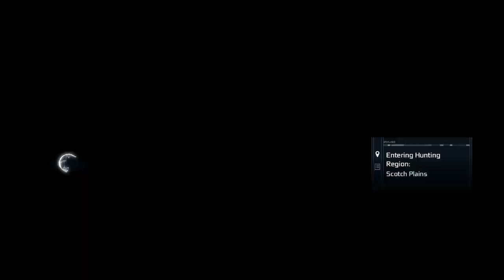Assassins Creed III Remastered Battle of Lexington